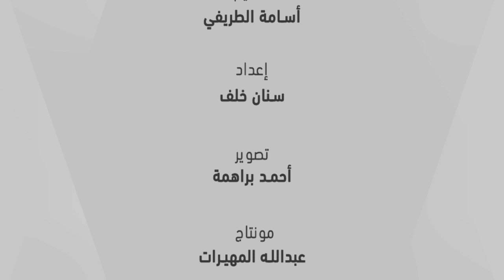قصة طقس - كارثة جدة الأولى - الحلقة الخامسة